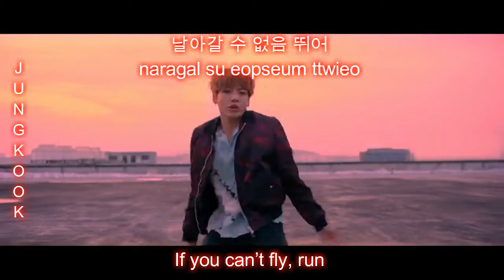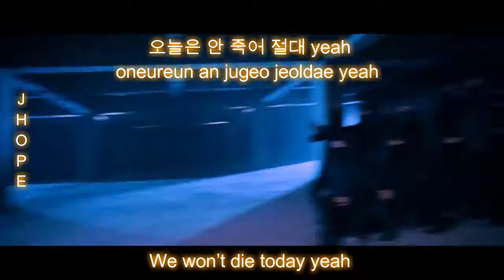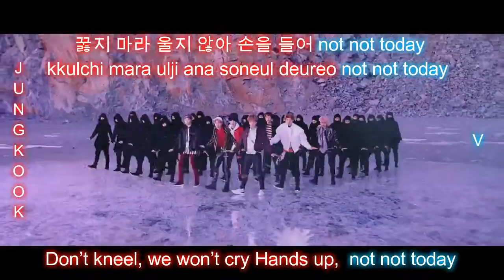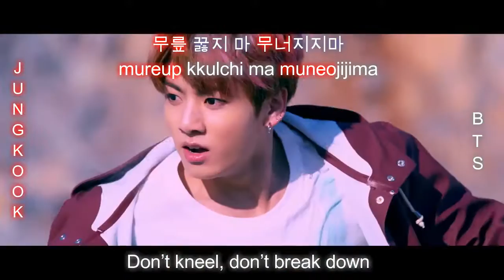[MV] BTS – NOT TODAY | HAN/ROM/ENG LYRICS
Credit to BIGHIT Entertainment.[MV] BTS – NOT TODAY | HAN/ROM/ENG LYRICS

Timing : Me
Lyrics insert : Me

ATTENTION!
This video doesn't give me any money or anything im just making it for fun.